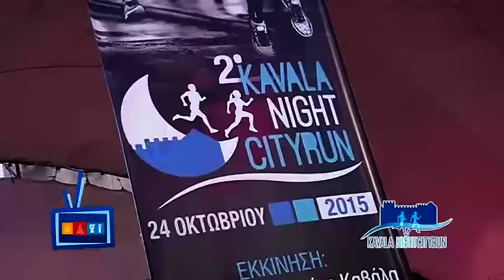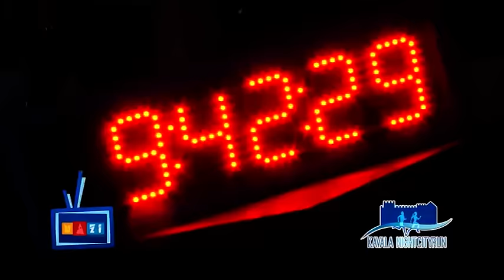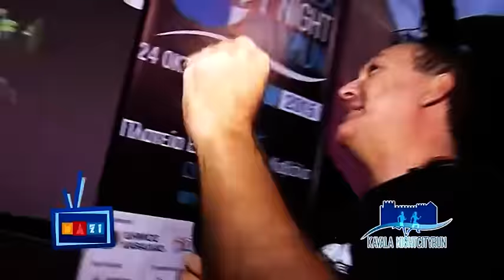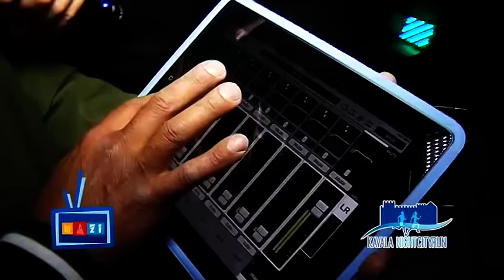ΜΑΖΙ ΜΕ ΤΟΝ ΔΙΟΓΕΝΗ KAVALA NIGHT CITY RUN 2015